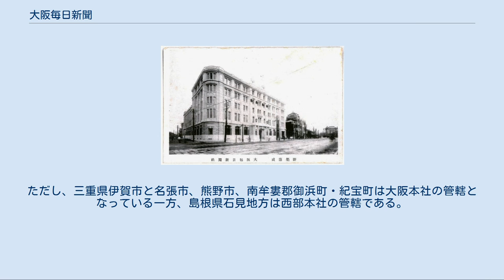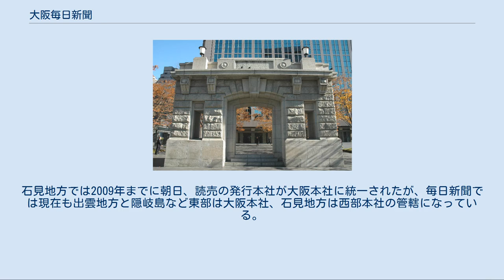大阪毎日新聞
毎日新聞社 」 大阪毎日新聞 大阪毎日新聞（おおさかまいにちしんぶん）は、日本の日刊新聞である『毎日新聞』の西日本地区での旧題。
通称「大毎」（だいまい）。
 現在の毎日新聞大阪本社の前身に当たる。
 1876年2月20日に前身紙である『大阪日報』が西川甫の手により創刊。
その後、日本立憲政党（自由党系の地域政党）が『大阪日報』を買収するが、1882年2月1日、『大阪日報』が言論弾圧に遭い休刊を余儀なくされたため、その代替紙として『日本立憲政党新聞』を創刊。
中島信行が社長に古沢滋が主幹にそれぞれ就任。
政党機関紙の草分け的存在であり、民権派の政論新聞であったが、自由民権運動の退潮と共に1884年日本立憲政党も解党の憂き目に遭い、母体を失った『日本立憲政党新聞』は翌1885年9月1日に『大阪日報』と題号を戻して政論新聞の幕を閉じる。
さらに、1887年10月には兼松房治郎に買収されて実業界の機関紙に転換。
1888年11月20日に『大阪毎日新聞』に改題。
 以降は、穏和な論調に転じ、1897年に社長に就任した本山彦一と原敬の指導の下、紙面の平易化、家庭面、海外通信の充実が図られ、部数を伸ばす。
そして、日露戦争時には戦況報道、講和交渉の報道で他紙をリードするが、この頃から『大阪朝日新聞』（現・朝日新聞）との拡販競争や論戦が激化する。
1906年、東京の『電報新聞』を買収の上、『毎日電報』に改題して念願の東京進出を果たし、1911年には歴史と伝統をもつ『東京日日新聞』の日報社を合併。
『東京日日新聞』を承継して『毎日電報』をこれに合流させ、東京の拠点を強化。
これで漸く朝日と肩を並べることとなる。
1915年、『大阪朝日新聞』と協定の上夕刊の発行を開始。
1922年、九州地区で附録『西部毎日』（現・西部本社の源流）を創刊。
1924年、東海地区で附録『中京毎日』（現・中部本社の源流）を創刊。
そして、1935年11月25日、『大阪朝日新聞』と共に門司と名古屋で新聞の発行を開始。
朝日と競争する形で全国紙への道を歩んだ。
 『大毎小学生新聞』『点字毎日』『英文毎日』といった僚紙や『サンデー毎日』『エコノミスト』など諸雑誌の発行、選抜中等学校野球・全国中等学校蹴球選手権大会等のイベント、ニュース映画の製作上映やセミプロ野球チーム「大阪毎日野球団」（大毎野球団。後の大毎オリオンズとは別球団）の結成等の各種事業も幅広く行い、朝日と並ぶ全国二大新聞に成長した。
 1943年1月1日、姉妹紙『東京日日新聞』と共に『毎日新聞』に改題して現在に至る。
ただし、編集の中枢機能は東京に移った。
 以降も長らく毎日新聞社の登記上の本店は大阪に置かれ続けており、役員会や株主総会なども大阪本社で行われていたが、1977年の経営悪化の際「新旧分離方式」で経営再建が図られ、大阪の本部は「株式会社毎日新聞社」（旧社。後に「株式会社毎日」に社名変更）と改めた上で、負債の整理・清算に専念。
新聞・雑誌・書籍といった出版物の発行部門は東京都千代田区に新たに設立した「毎日新聞株式会社」（新社。後に「株式会社毎日新聞社」に社名変更）に移動し、完全に本部を東京に移した。
この際従業員・社屋・印刷施設などは旧社から新社へ賃借するという形を取って運営し続けたが、1985年に会社の負債が解消したことを受けて、形式上は旧社が新社を吸収合併する形を取って再統合した。
ただし旧社は登記上の本店を再統合の時点で東京都千代田区に移したため、現在の大阪本社は本店ではない。
 堂島アバンザに保存されている旧大阪毎日新聞社本社の玄関部分 1922年（大正11年）に波江悌夫の設計で大阪市北区堂島に本社社屋を新築。
現在、この旧本社社屋の玄関部分が堂島アバンザ前に保存されている。
 近畿・北陸・中国・四国を管轄地域とし、その取材・販売網は毎日新聞大阪本社に引き継がれた。
 三重県は中部本社、山口県は西部本社の管轄となっている。
ただし、三重県伊賀市と名張市、熊野市、南牟婁郡御浜町・紀宝町は大阪本社の管轄となっている一方、島根県石見地方は西部本社の管轄である。
石見地方では2009年までに朝日、読売の発行本社が大阪本社に統一されたが、毎日新聞では現在も出雲地方と隠岐島など東部は大阪本社、石見地方は西部本社の管轄になっている。